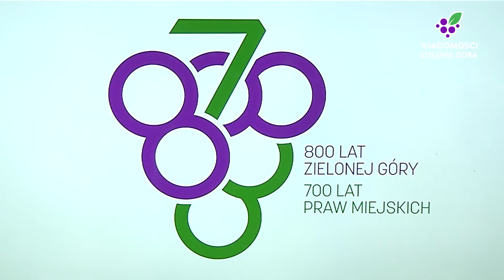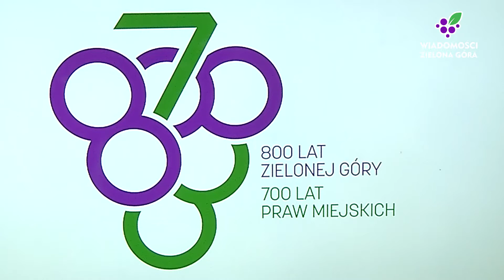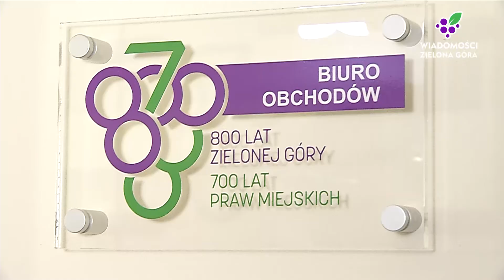Logo na święto Zielonej Góry - otwarcie biura obchodów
Znamy wyniki konkursu na jubileuszowe logo Zielonej Góry. Zwycięską pracą okazał się projekt, któremu w głosowaniu przypisano pierwszy numer. Jak się okazuje – konkursowe potyczki do najłatwiejszych wcale nie należały, bo każda z propozycji musiała zawierać akcenty zarówno 800-lecia powstania Zielonej Góry, jak i 700-lecia nadania praw miejskich.